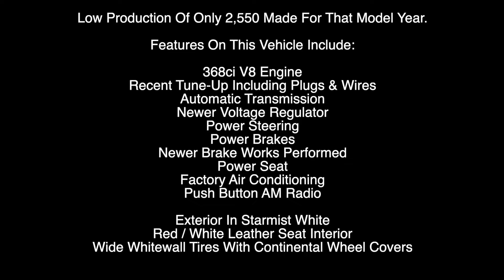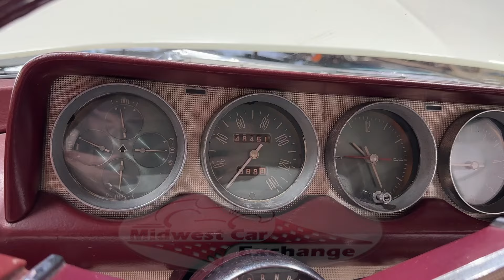1956 CONTINENTAL MARK II ***FOR SALE***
NICE DRIVER, WELL EQUIPPED WITH AIR CONDITIONING
The 1956 Lincoln Mark II Was The Picture Of Refinement And Taste!

The Mark II Was Produced For The 1956 And 1957 Model Years. Like Its Competitor, The Rolls-Royce Silver Cloud, The Mark II Was Essentially Hand-Built, Making It The Most Expensive American-Produced Automobile Sold In The United States At The Time.
Very Nice Clean And Dry Underside

Low Production Of Only 2,550 Made For That Model Year.

Features On This Vehicle Include:

368ci V8 Engine
Recent Tune-Up Including Plugs & Wires
Automatic Transmission
Newer Voltage Regulator
Power Steering
Power Brakes
Newer Brake Works Performed
Power Seat
Factory Air Conditioning
Push Button AM Radio

Exterior In Starmist White
Red / White Leather Seat Interior
Wide Whitewall Tires With Continental Wheel Covers

Worldwide Enclosed Transporting/Financing Available